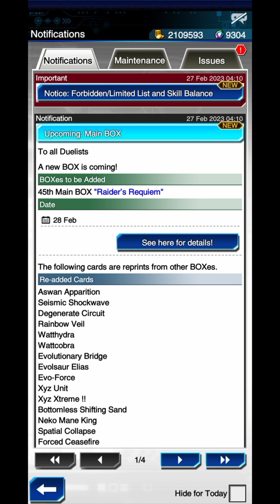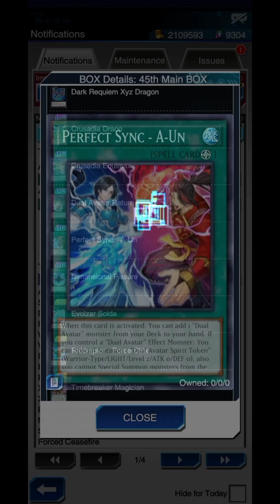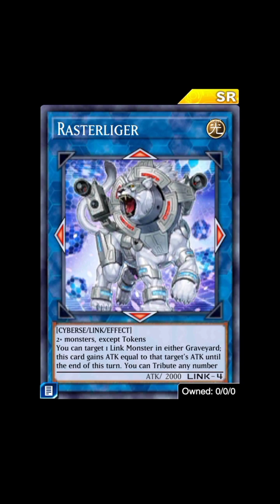Yugioh Duel Links Upcoming Main Box: No.45 Raider's Requiem